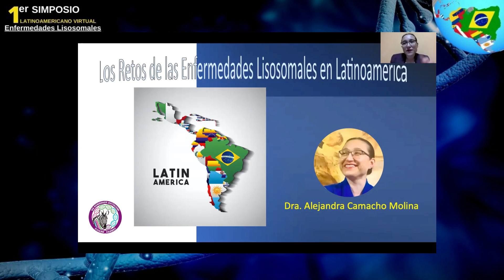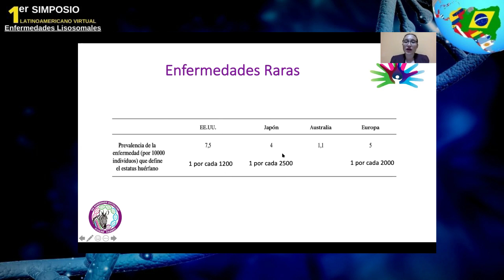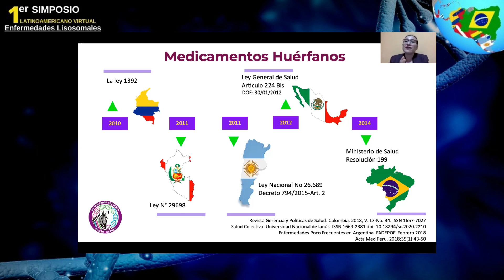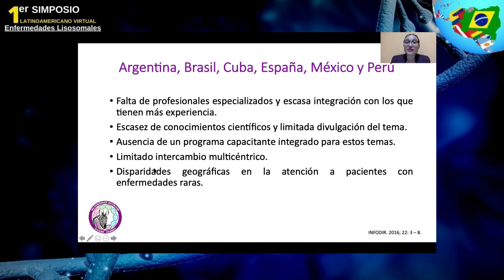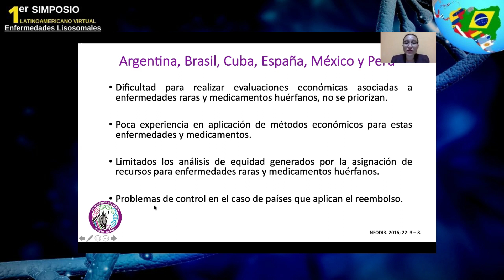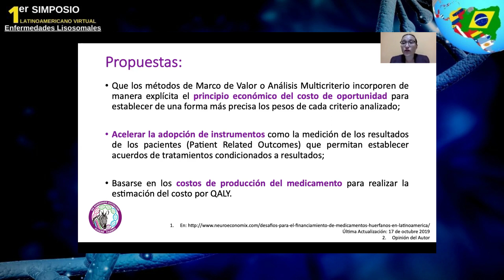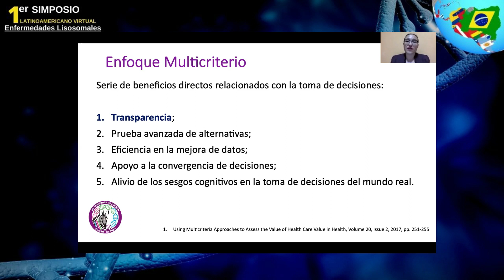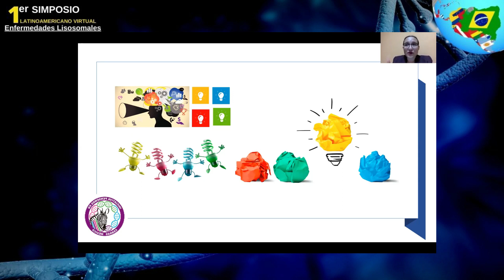Enfermedades Lisosomales los retos en Latinoamérica: Dra. Alejandra Camacho Molina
En conmemoración del Día Mundial y Nacional de las Enfermedades Raras 2021, se llevó a cabo el Primer Simposio Virtual Latinoamericano de "Enfermedades Lisosomales" los días 6 y 13 de febrero del 2021.
Organizado por la Fundación Mexicana de Prevención y Salud Materna "Mujer México" y la Iniciativa Pensemos en Cebras México.
Con la extraordinaria coordinación del Comité  Nacional Consultivo de Expertos Cebras México". Dra. Juana Inés Navarrete Martínez, Dra. Alejandra Camacho y Lic. Jacqueline Tovar fundadora de Mujer México y Cebras México ".
Dirigido a profesionales de la salud, comunidad de pacientes, líderes de opinión, sociedad médica y sociedad en general interesada en enfermedades raras.
Si no las pensamos, Si no las sospechamos, No se pueden detectar:

¡Cero Odiseas Diagnósticas por una Enfermedad Rara!